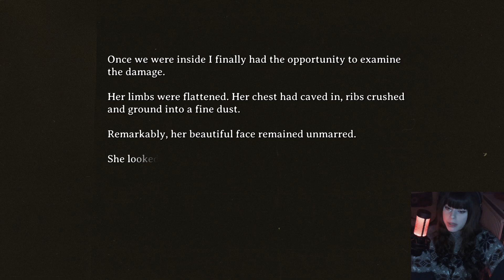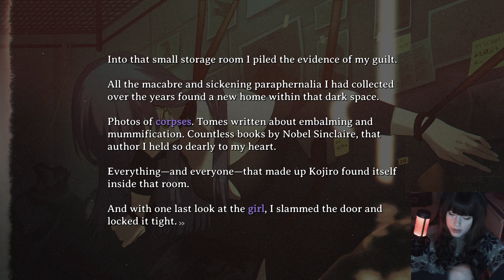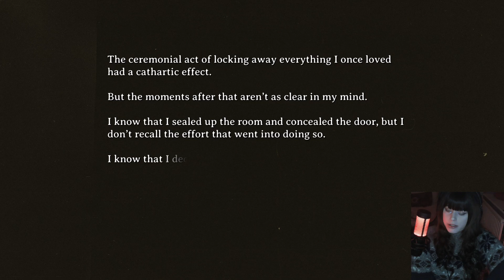Valkii Plays - Corpse Factory [19]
Am I allowed to call Kojiro a simp?